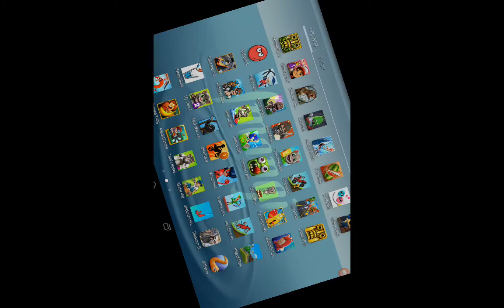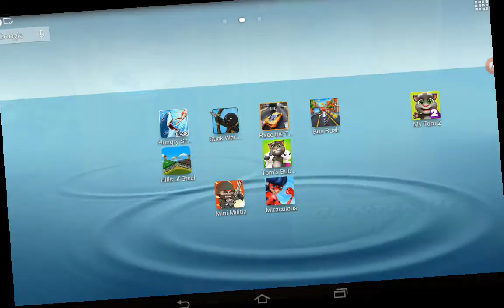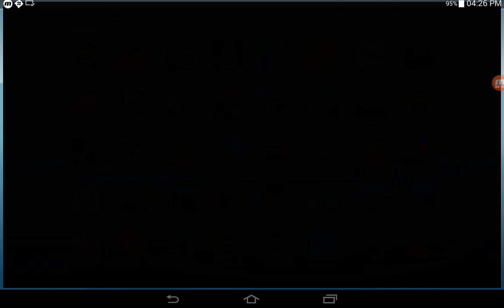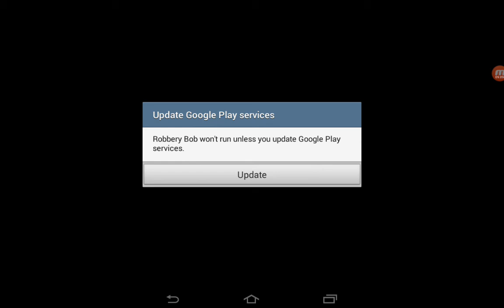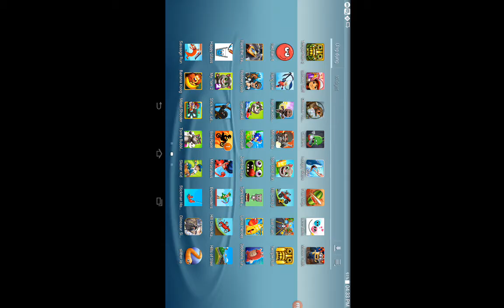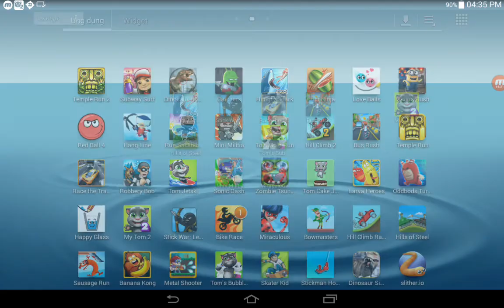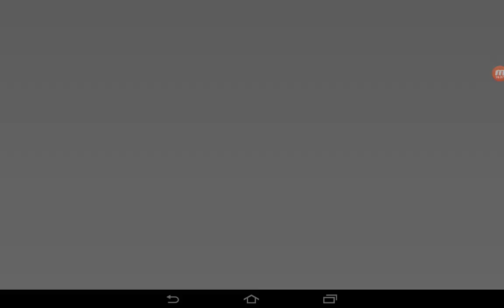Temple Run ,Red Ball 4,Race The Traffic,Robbery Bob,Tom Jetski,Run Sackboy,Dinosaur Hunt,Subway Surf